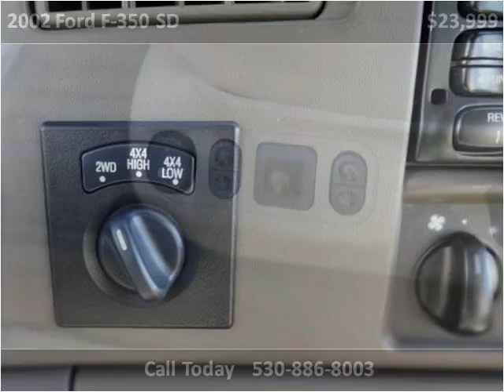2002 Ford F-350 SD Used Cars Auburn CA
This 2002 Ford F-350 SD is available from Cypress Auto Center.